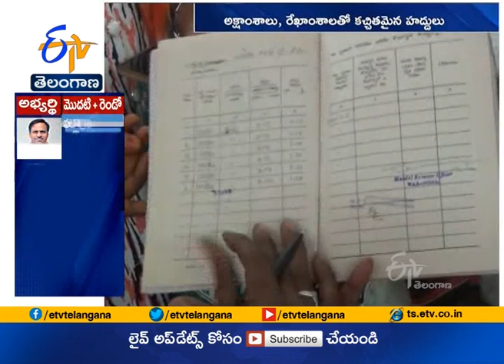State Govt to Soon Take Up Comprehensive Land Survey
సమగ్ర భూసర్వేకు సర్కారు సన్నద్ధమైంది. ముందుగా ప్రభుత్వ భూముల సర్వే చేపట్టి.. ఆ తర్వాత పట్టా భూముల ప్రక్రియ మొదలు పెడతారు. మూడు నెలల్లో ఈ కార్యక్రమం చేపట్టాలని భావిస్తోంది.